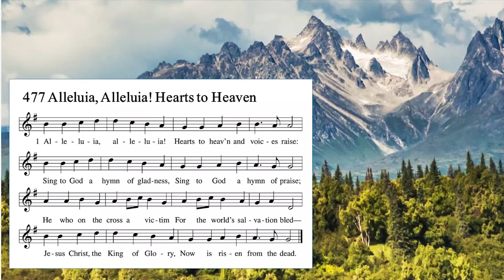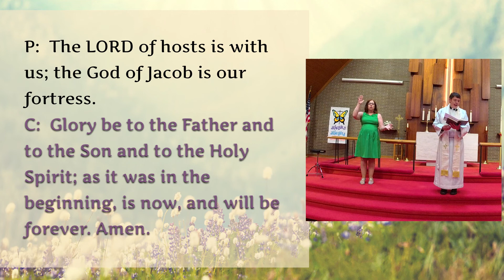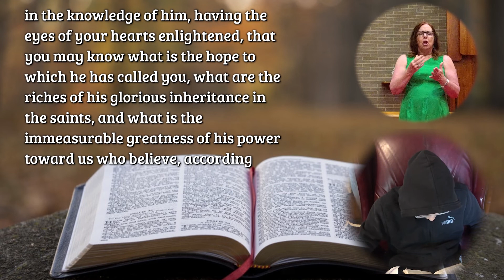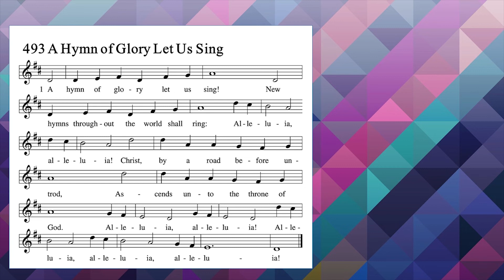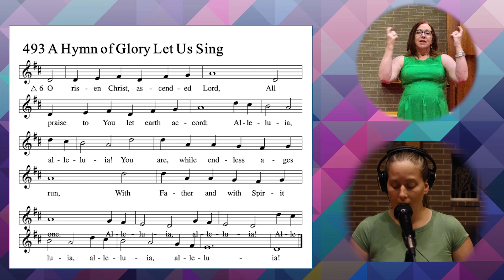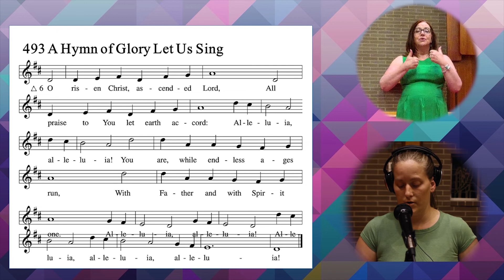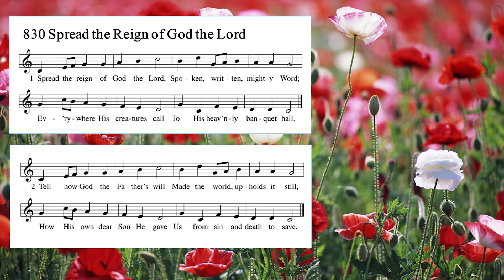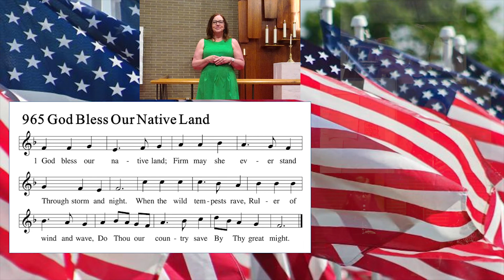May 24, 2020 Service